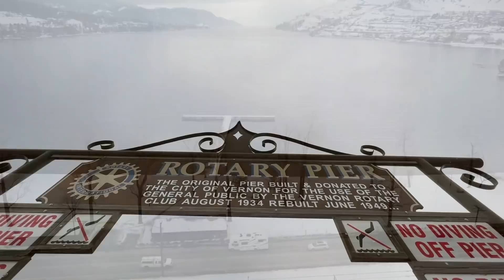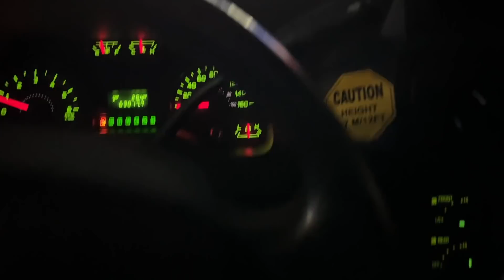Ek Bhale Canadian Ne Hamari Help Kardi Warna..